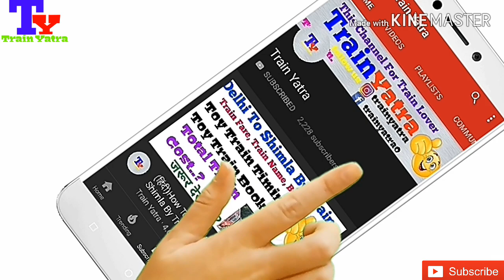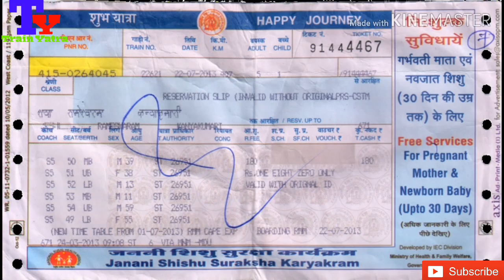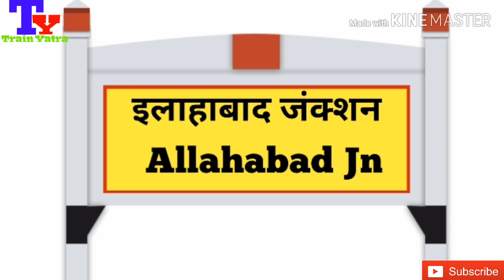(Hindi)स्वतंत्रता सेनानी एक्सप्रेस!! 12562!! Swatantrata Senani Express!! NDLS to JYG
The 12561/12562 Swatantrata Senani Superfast Express is a Superfast express train belonging to Indian Railways that runs between Jaynagar Junction and New Delhi in India. It operates as train number 12561 from Jaynagar, Bihar to New Delhi and as train number 12562 in the reverse direction.[1] It services the states of Delhi, Uttar Pradesh and Bihar. It reverses direction at Samastipur Junction.

Coaches
Since September 2017 the 12561/12562 Swatantra Senani Superfast Express with new LHB coaches has 1 AC hot buffet car, 2 AC 1st Class cum AC 2 tier, 1 AC 2 tier, 2 AC 3 tier, 11 Sleeper Class and 3 General Unreserved coaches, and 2 power generator cars.[2]

As with most train services in India, coach composition may be amended at the discretion of Indian Railways depending on demand.

Service
The 12561 Swatantra Senani Superfast Express covers a distance of 1234 kilometers[1] in 22 hours 30 mins (55.30 km/hr) and 22 hours 45 mins as 12562 Swatantra Sainani Superfast Express (54.24 km/hr).

As the average speed of the train is above 55 km/h (34 mph) And the average delay is of 6hrs and 30 mins, as per Indian Railway rules, its fare includes a Superfast surcharge.

Schedule
Train Number Station Code Departure Station Departure Time Departure Day Arrival Station Arrival Time Arrival Day
12561 JYG Jaynagar 2:00 PM Daily New Delhi 12:30 PM Next Day Daily
12562 NDLS New Delhi 8:40 PM Daily Jaynagar 7:25 PM Next Day Daily
Reversals
SPJ  Samastipur Junction

Traction
It is hauled by a WDM 3A or WDP4D locomotive from the Samastipur shed from Jaynagar railway station to Samastipur after which a Kanpur based WAP 4 or WAP 7 hauls the train until New Delhi.

Timetable
12561 Swatantra Senani Superfast Express leaves Jainagar every day at 14:00 hrs IST and reaches New Delhi at 12:30 hrs IST the next day.[3]

12562 Swatantra Senani Superfast Express leaves New Delhi every day at 20:40hrs IST and reaches Jainagar at 19:25 hrs IST the next day.